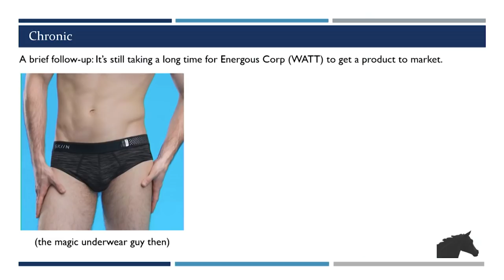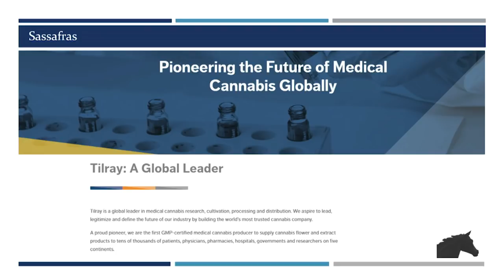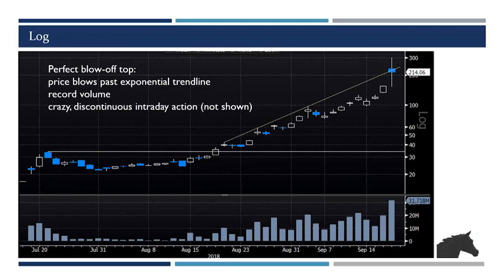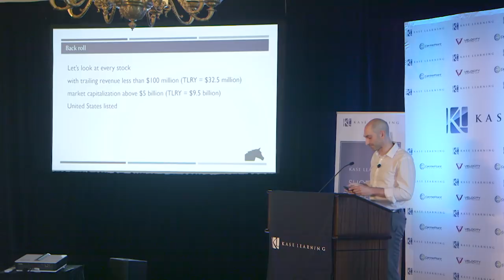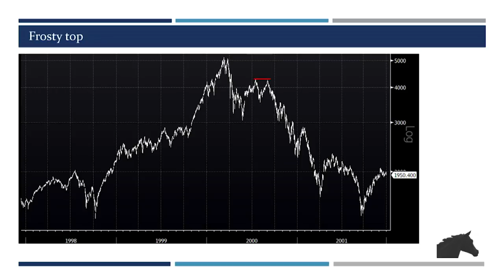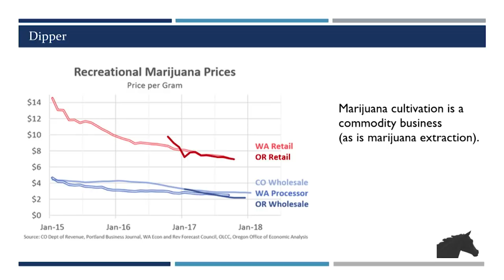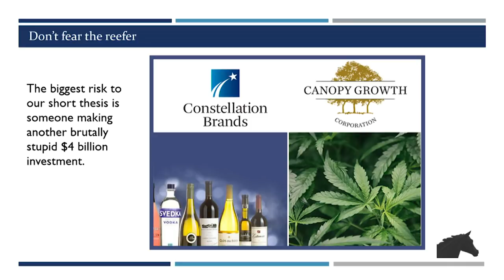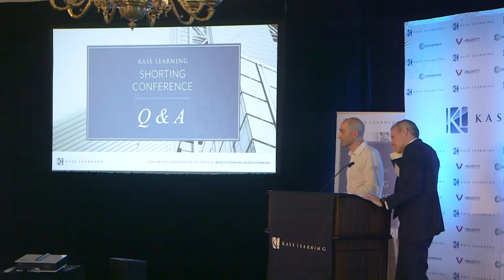Tilray (TLRY) short pres., Chris Brown, Aristides Capital, Kase Learning Shorting Conf., 12/3/18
Watch the Tilray (TLRY) short presentation by Chris Brown of Aristides Capital at the Kase Learning Shorting Conference, 12/3/18.